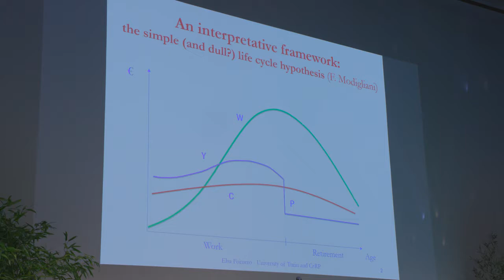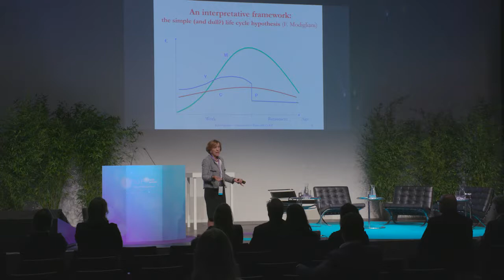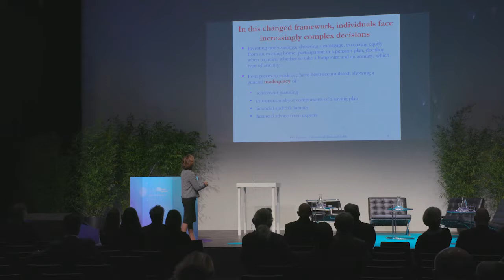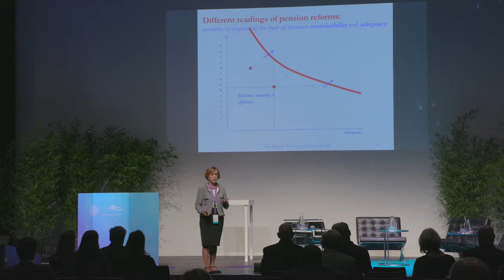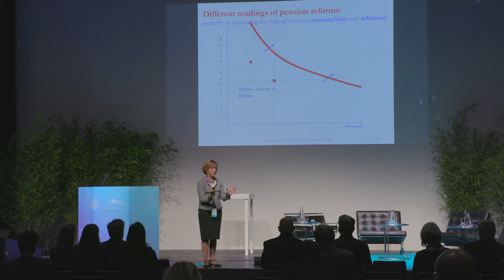Elsa Fornero Keynote at the 1st FinEd Summit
Can financial literacy improve our lives and advance our society? Reasons and evidence for a positive answer.

Elsa Fornero, Chair of Economics at the University of Turin and Scientific Coordinator at CeRP